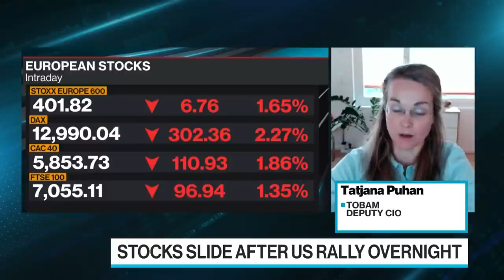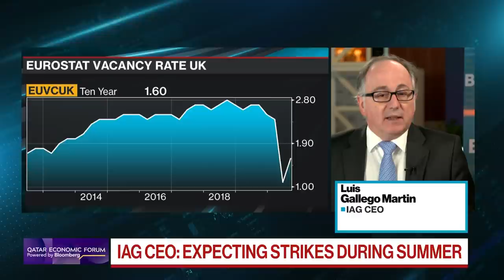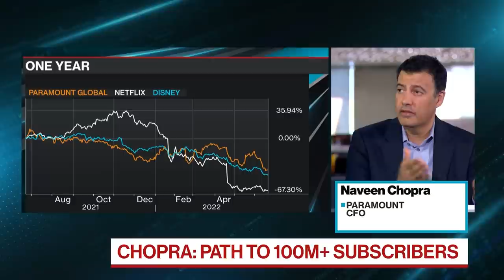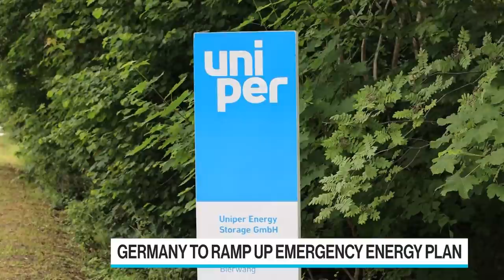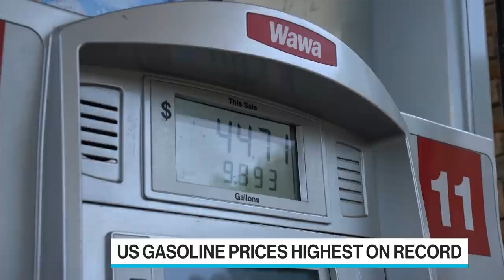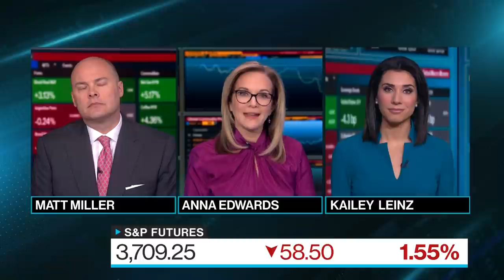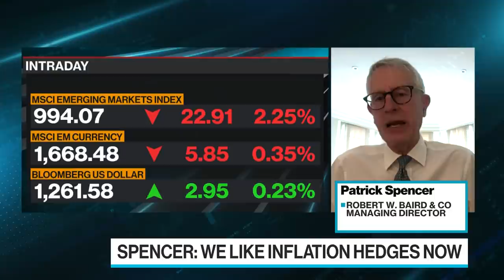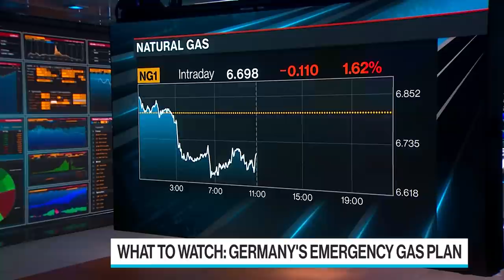'Bloomberg Surveillance: Early Edition' Full (06/22/22)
Bloomberg Surveillance: Early Edition, live from London and New York. Francine Lacqua, Anna Edwards, Matt Miller, and Kailey Leinz deliver the latest news and analysis on the markets with leaders in global finance and economics. David Calhoun, Boeing President and CEO, says travel demand is sustainable. Patrick Spencer, Managing Director at Robert W. Baird & Co, says there's 40% chance a recession will happen this year.